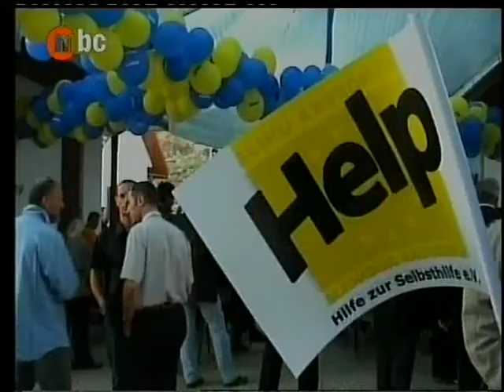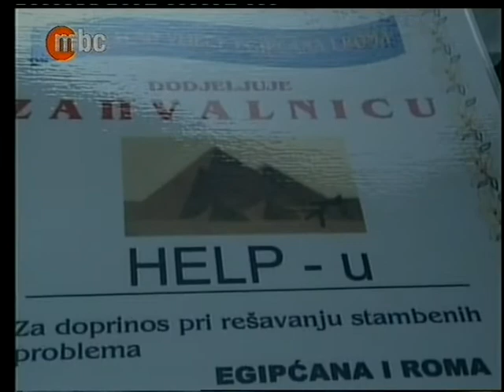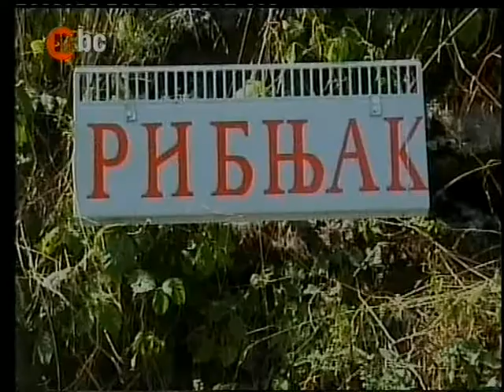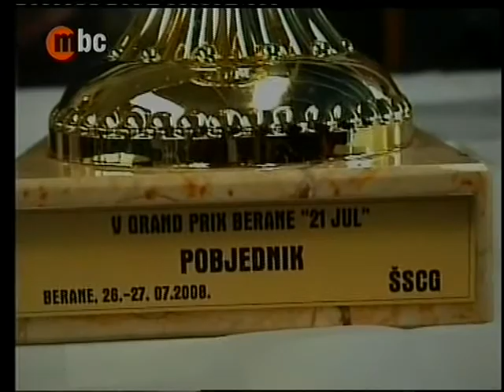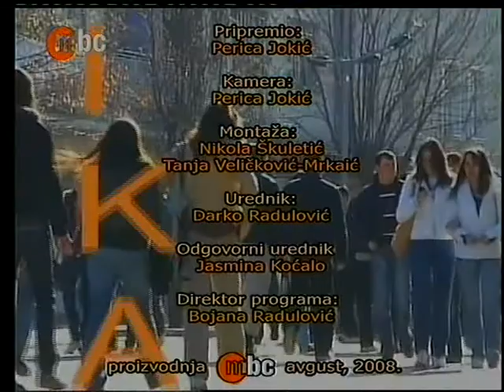BERANE, HRONIKA GRADA 13/61 - Perica Jokić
Emitovano na MBC TV, 6. avgusta 2008.
8:35  Predrag Lutovac - Uroševica, Tifranska klisura
19:31  Radoslav Šekularac - Ribarstvo, Kurikuće